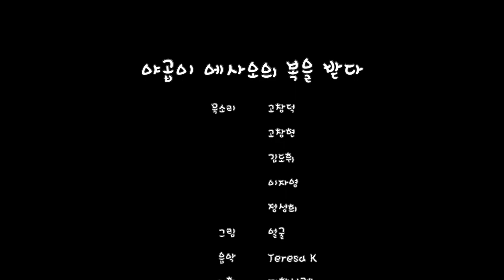(야곱 2편) 야곱이 에사오의 복을 받다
목소리 고창덕, 고창현, 김도휘, 이자영, 정성희
그림 얼굴